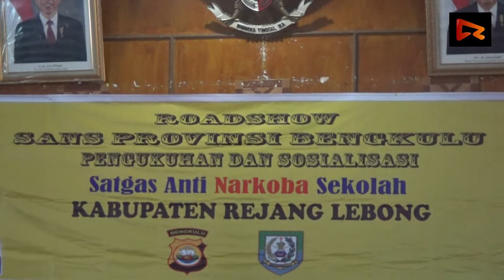SANS Diharapkan Atasi Peredaran Narkoba di Kalangan Pelajar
REJANGLEBONG,REL-TV.COM: Dinas Pemuda dan Olahraga Kabupaten Rejang Lebong bekerja sama dengan Satgas anti narkoba sekolah( S.A.N.S) Provinsi Bengkulu, Kamis pagi 31 Januari 2019, bertempat di ruang Pola Pemda Rejang Lebong, melaksanakan kegiatan road show tentang bahaya penggunaan narkoba, serta pengukuhan keanggotaan SANS Rejang Lebong.

Kegiatan pagi itu di buka oleh sekretaris dinas Pemuda dan Olahraga Kabupaten Rejang Lebong Nunung Tri Mulyati. Turut hadir pula ketua SANS provinsi bengkulu,kasat narkoba Polres Rejang Lebong,serta ratusan peserta yang terdiri dari pelajar tingkat SMA se-Kabupaten Rejang Lebong.

Sekretaris Dinas Pemuda dan Olahraga Kabupaten Rejang Lebong Nunung Tri Mulyati menuturkan, pihaknya berharap agar kedepannya satgas ini dapat menjalankan tugasnya secara berkelanjutan dalam  memberikan pemahaman tentang bahaya narkoba kepada para pelajar.

sementara itu, ketua SANS Provinsi Bengkulu, Dedi Haryadi berharap agar SANS nantinya tidak hanya ditugaskan ditingkat SMA saja, melainkan juga akan di bentuk di tingkat SMP dan SD,sehingga peredaran narkoba di kalangan pelajar dapat segera teratasi.